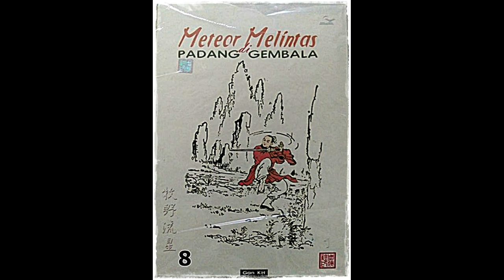Seri Cerita Silat Meteor Melintas DI Padang Gembala Jilid 8